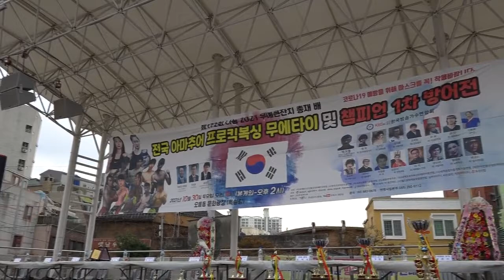13~14시합제172회 무예큰잔치총재배 전국킥복싱무에타이 85kg김민찬-설경민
13~14시합제172회 무예큰잔치총재배 전국킥복싱무에타이 85kg김민찬-설경민